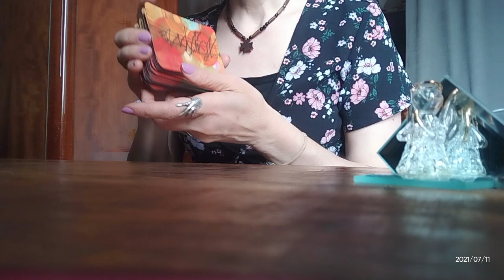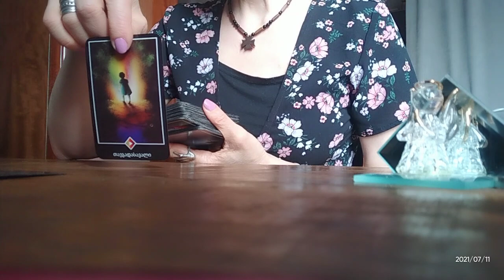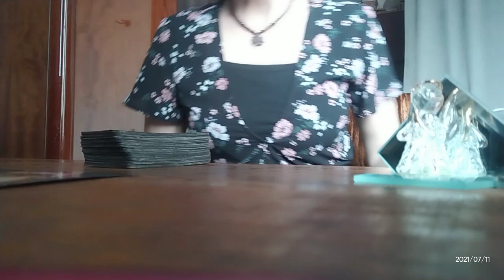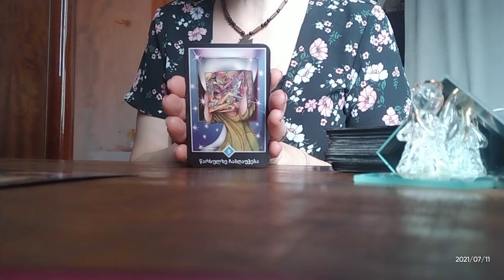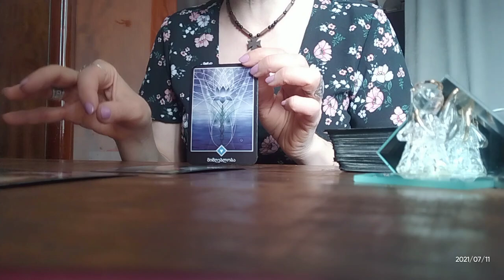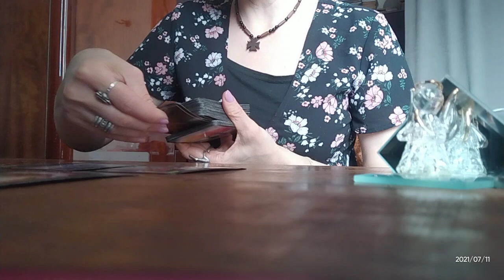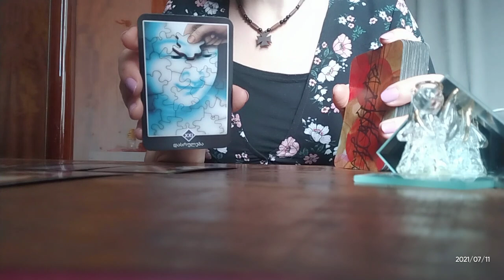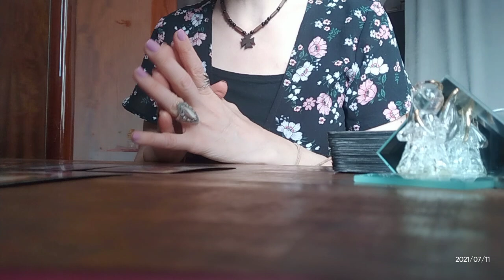კვირის პროგნოზი - პირადი და კარიერული ასპექტები, გაფრთხილებები ოშო ძენ ტაროსგან